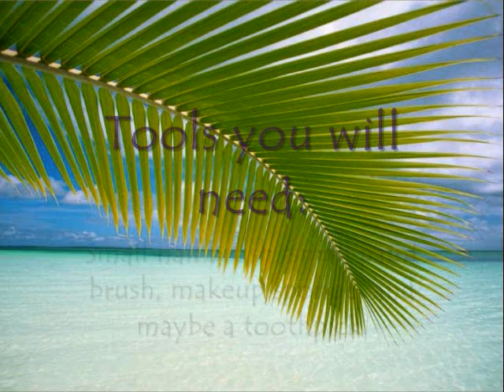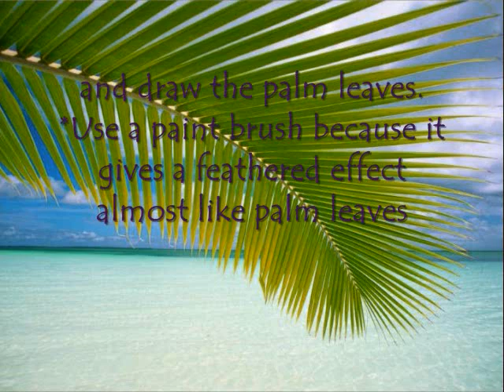Palm Tree Nails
So since it is getting warmer here in Canada I felt the need to do some tropical inspired nails. Enjoy!
***Song: No Shoes, No Shirt, No Problem, by Kenny Chesney